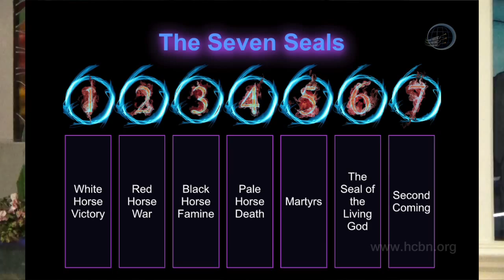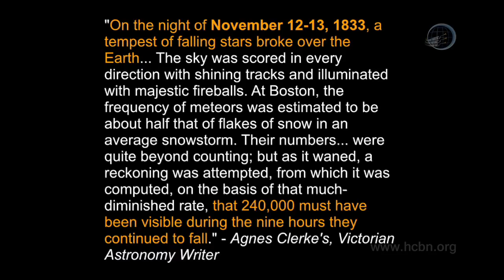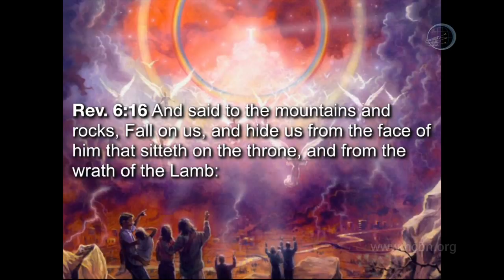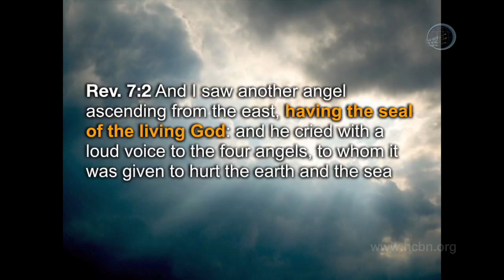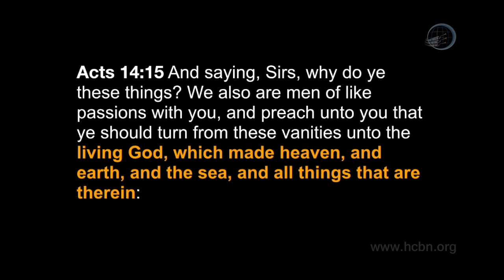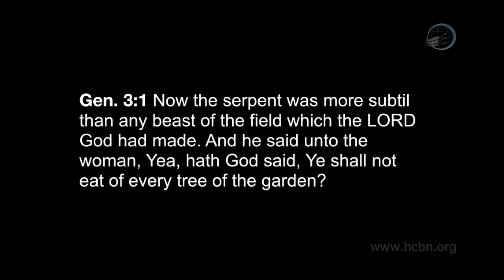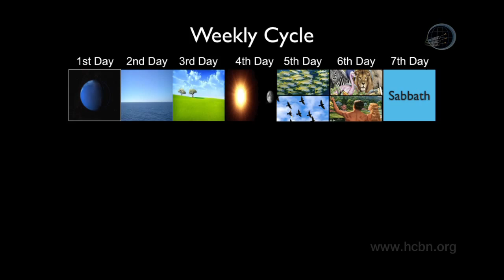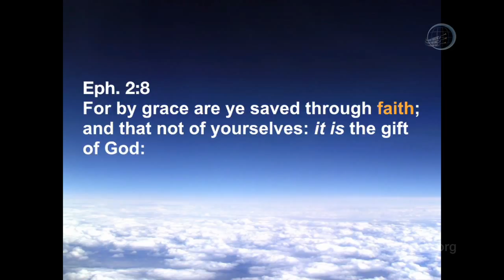08 Revelation Made Simple: Who shall be able to stand